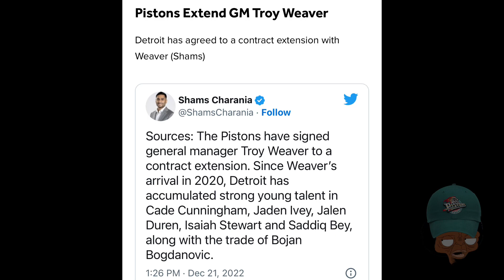Pistons Extend Troy Weaver’s Contract!!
Get your “Pistons Vs Everybody” Merch Use code:
10% with code: RESTORE

More Merch Below:
Detroit Pistons Heather Gray 2TONE 9FIFTY Snapback Adjustable Hat

Mitchell & Ness Detroit Pistons NBA Black Pop Snapback Hat

Licensed NBA Insulated Stainless Steel Tumbler with Clear Flip Lid and Straw 30 oz

WinCraft Detroit Pistons Pennant

Pistons Fleece Zip Hoodie

Women’s Fleece Pullover Hoodie